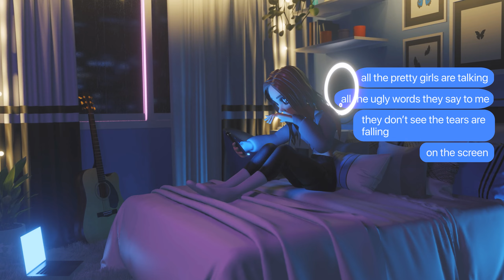AJA - How Do You Sleep? (Lyric Video)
Communicating with perfect poise, AJA reflects on the toxicity that she was faced with whilst completing her final two years of High School. Using her talent for songwriting as a form of catharsis, ‘How Do You Sleep?’ comes as an authentic offering that's catchy as hell.